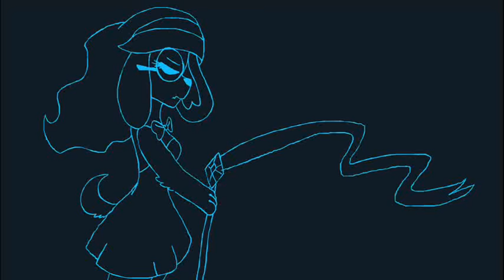Our Weapons - Part 7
New Animation Map part Guys! nwn
For This Map By MysticalHalo
Ms.Agostina & her dark side: Belongs to me
Hope you enjoy! :3